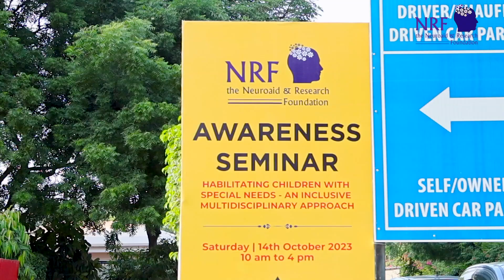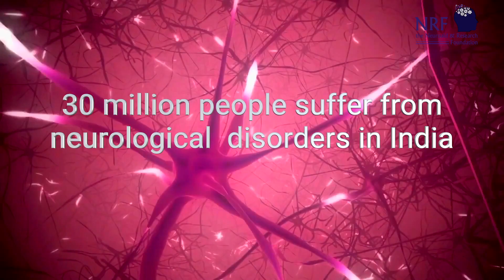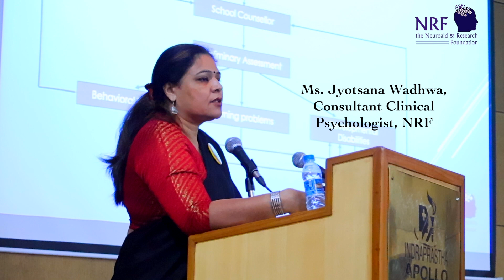Awareness Seminar, Habilitating children with special needs an inclusive multidisciplinary approach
Awareness Seminar
Habilitating children with special needs an inclusive multidisciplinary approach

@Neuroaid TV